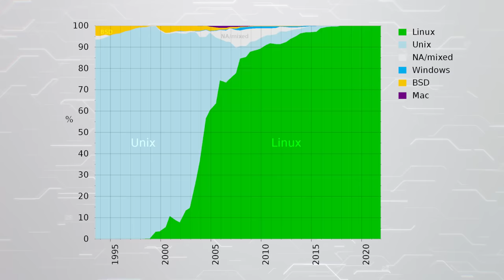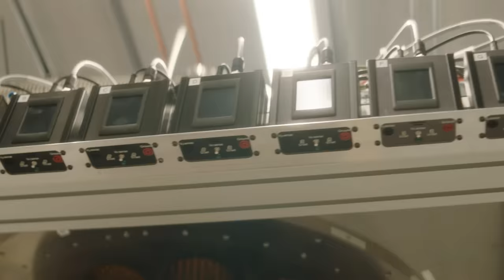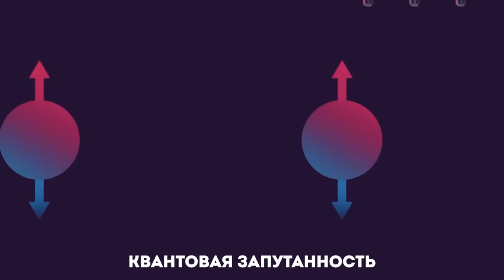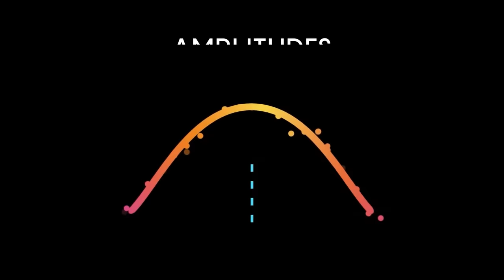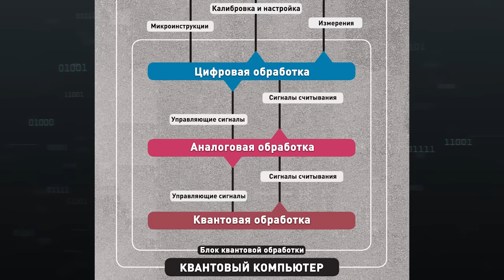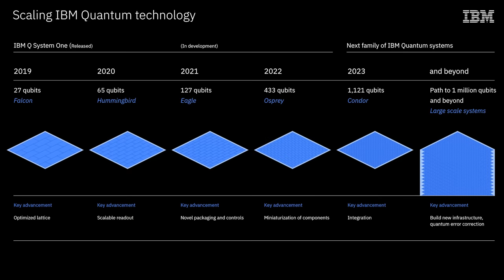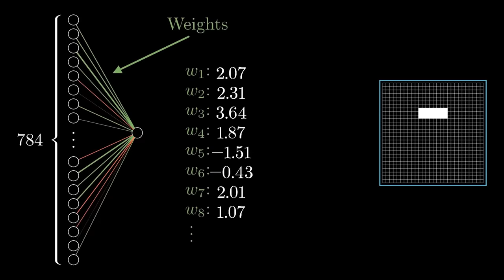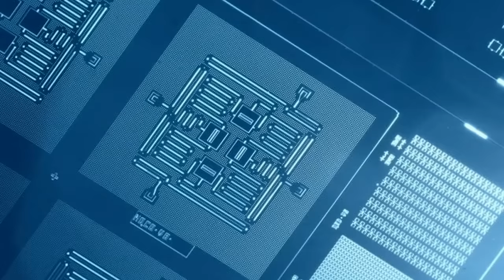КВАНТОВЫЙ КОМПЬЮТЕР за 13 минут | Проблемы, как они устроены?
Курс “Старт в DevOps: системное администрирование для начинающих” от Skillbox Новогодняя распродажа: скидки до 60%! Акция действует до конца декабря

Квантовый компьютер. Непонятное устройство, не похожее на компьютер, которое к тому же работает по странным законам физики. Но давайте все же разберемся в его устройстве - для этого у нас есть 13 минут и кубик Рубика.

00:00 - Вступление
02:16 - Кубик Рубика
04:06 - Кубиты
07:45 - Схема квантового ПК
09:16 - Жёсткий матан и физика